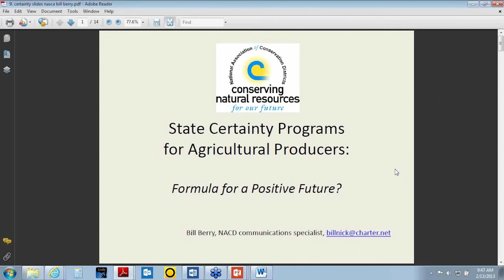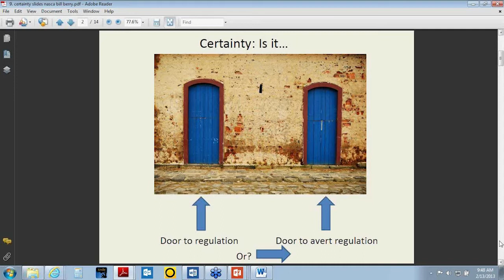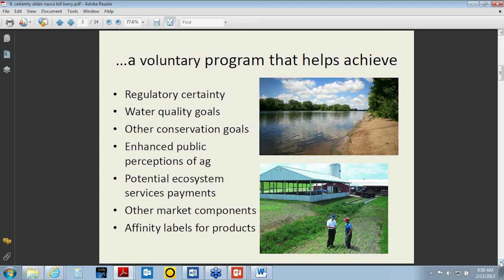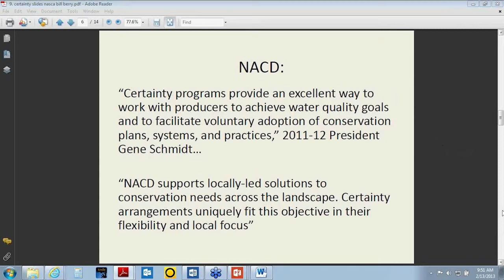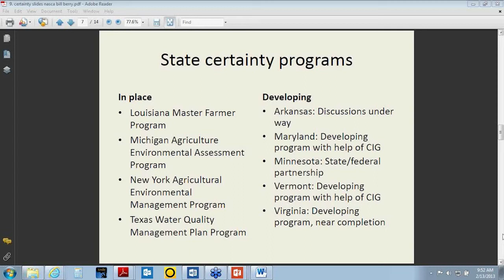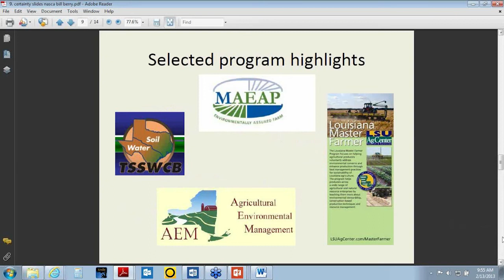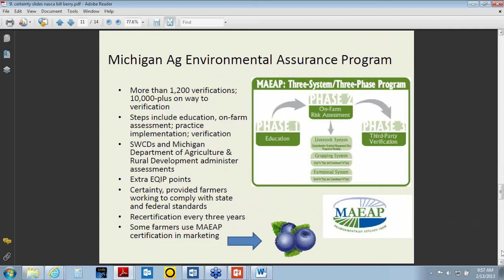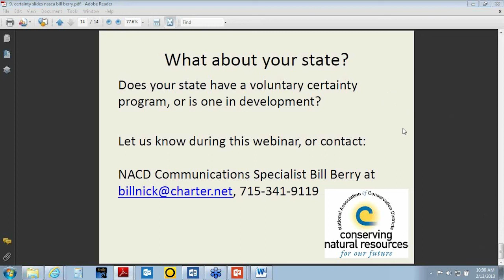NASCA Webinar - NACD Bill Berry (7 of 7)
Webinar - February 13, 2013

This presentation will include two pieces: A review of NACD's ongoing survey of state certainty programs, including programs in place and those in development; and a look at differences and similarities among certainty programs in four states -- Louisiana, Michigan, New York and Texas.